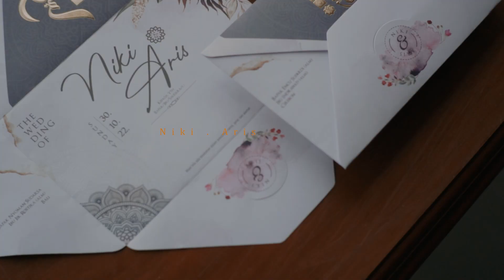FULL WEDDING CLIP NIKI & ARIS • AIR PRODUCTION ID